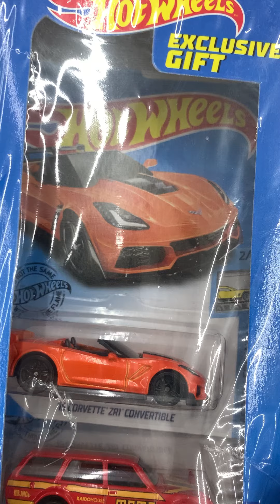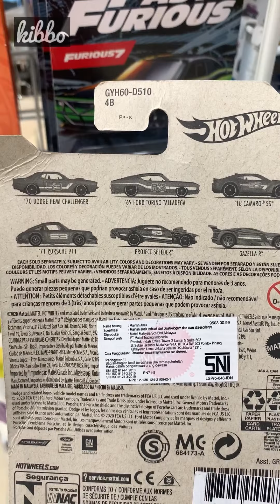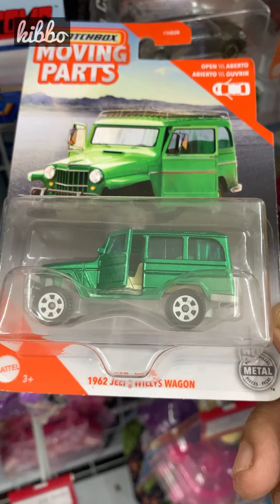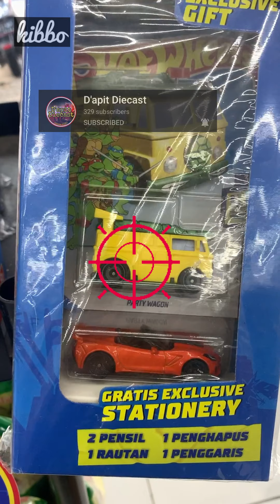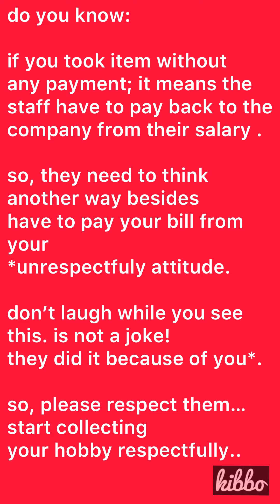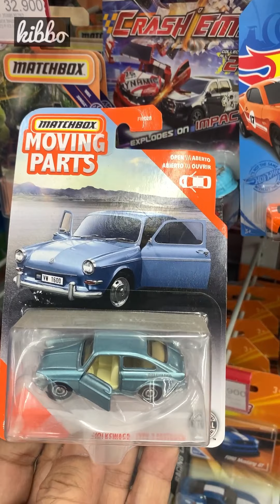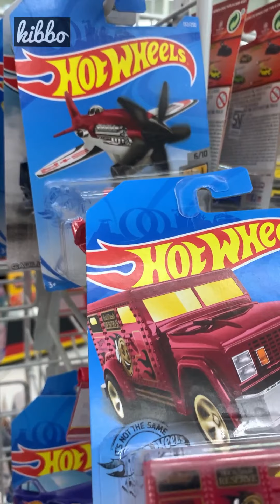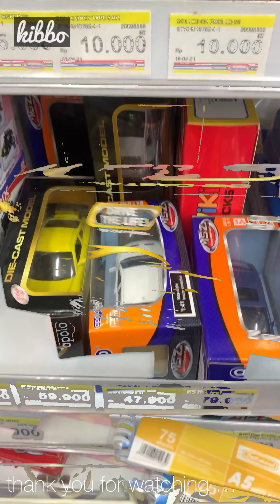Hunting Hot Wheels - Majorette - Matchbox | bonus Shout Out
happy watching my friend..

i added shout call to some of you…..

credit:
joy
by beau walker